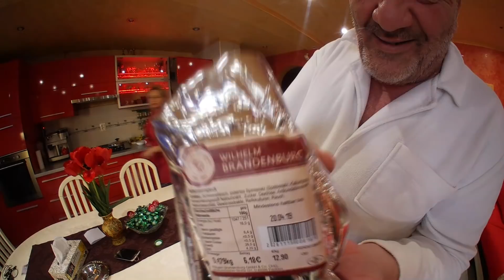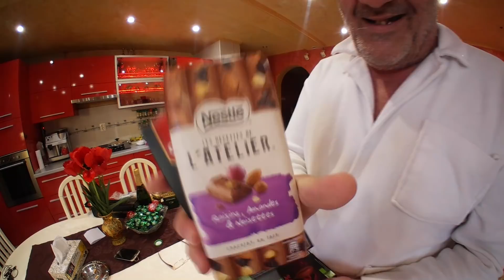CONTROL LA BAGAJE: BUNATATI DE BAGAT LA MAT SI ALTELE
Puteti sari peste reclama originala cu mouse-ul sau click dreapta pe display. Nu mai criticati acest lucru. Bucurati-va de viata prin clipurile mele (Y)